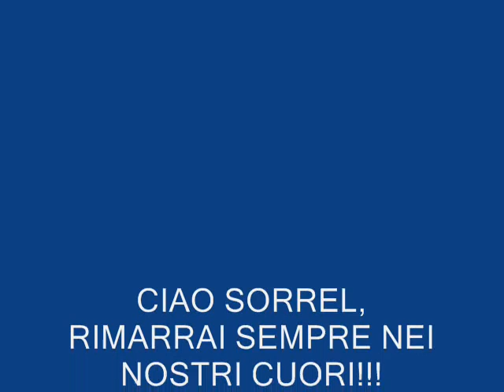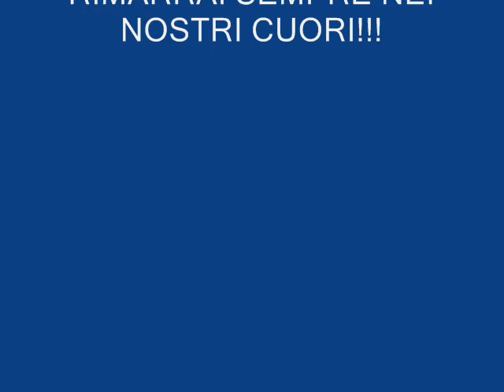Tribute to Sorrel Booke (as Boss J.D. Hogg in Dukes of Hazzard)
in ricordo del grandissmo Sorrel